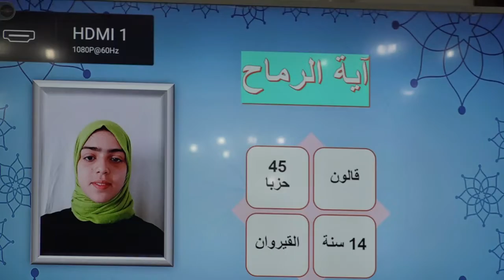مشاركة الطالبة آية الرماح في الفرع الرابع من مسابقة حفظ القرآن بحمام الشط